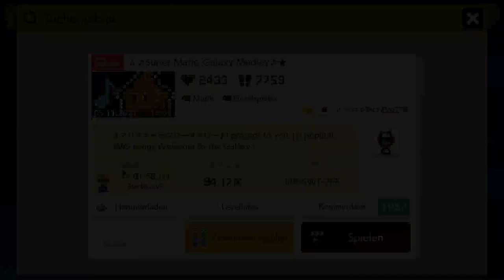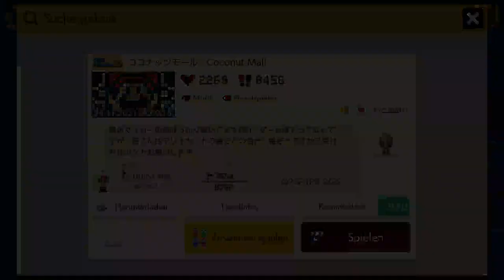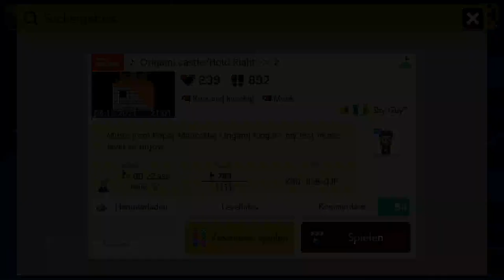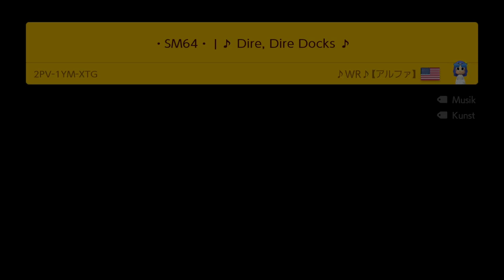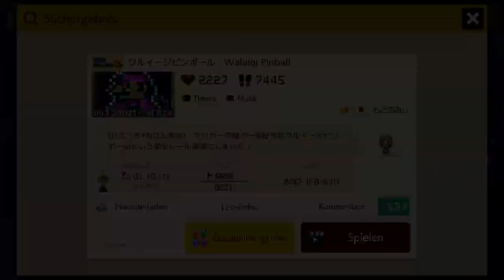167 🎵 Mario Mix 35 🎵 Listen To Music 👷 Super Mario Maker 2 👷 [No Commentary]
Here are 5 "Mario" Music Level. Have Fun :)
0:00 Super Mario Galaxy Medley 🎵 とうや あけおめです 🇯🇵 🎵 J88-5WT-7FF 🎵 ✔️
2:44 Coconut Mall 🎵  わどるみい 🇯🇵 🎵 Q7G-TP3-2GG 🎵 ✔️
4:29 Origami castle 🎵 Shy Guy 🇮🇪 🎵 XB0-JDB-0JF 🎵 ✔️
5:28 Sm64 – Dire, Dire Docks 🎵 WR [アルファ] 🇺🇸 🎵 2PV-1YM-XTG 🎵 ✔️
6:31 Waluigi Pinball 🎵 わどるみい  🇯🇵 🎵 80D-JFB-82H 🎵 ✔️